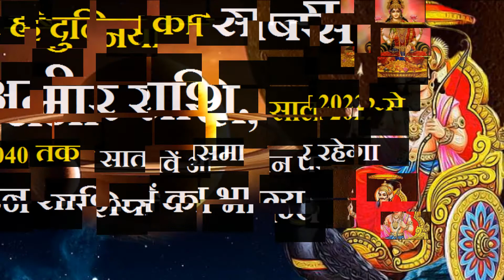ये है दुनिया की सबसे अमीर राशि, साल 2022 से 2040 तक सातवें आसमान पर रहेगा इन राशियों का भाग्य 10